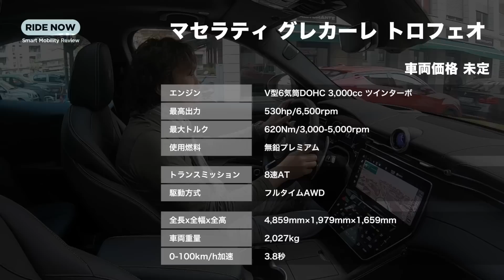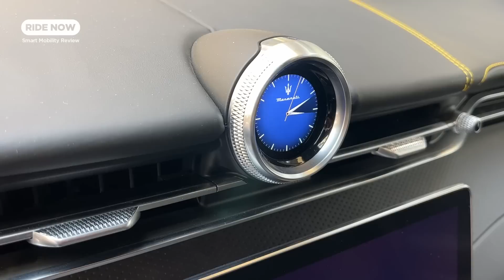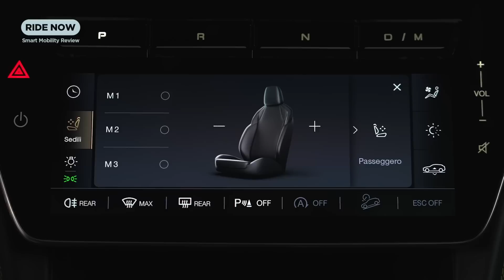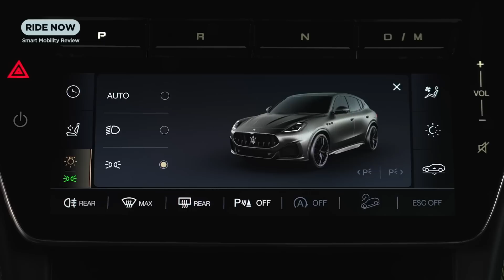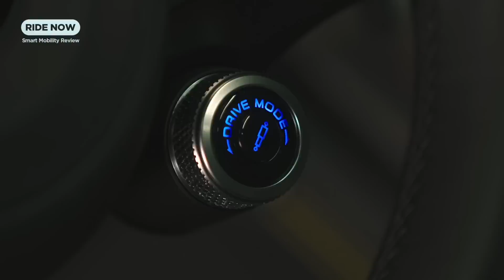マセラティ グレカーレ トロフェオ海外試乗レビュー by 島下泰久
発表されたばかりのマセラティの新しいSUV、グレカーレにイタリア ミラノ近郊で緊急試乗！ 伝統と革新を融合させたスタイリングにインテリア、そして“ジョルジョ”プラットフォームを使った走り等々、その魅力を早速確かめてきました。最初の試乗車はMC20譲りのプレチャンバー燃焼を採用して最高出力530PSを発生するV型6気筒3.0ℓツインターボエンジンを積むトロフェオ！　迫力のサウンド含めて、お楽しみください！！